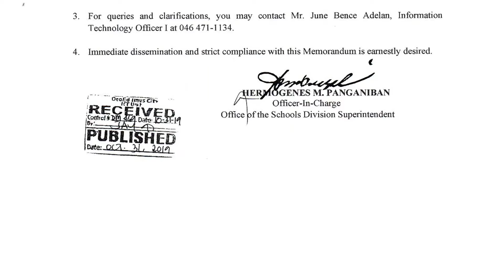HUB HUMAN TRAINING SDO IMUS CITY